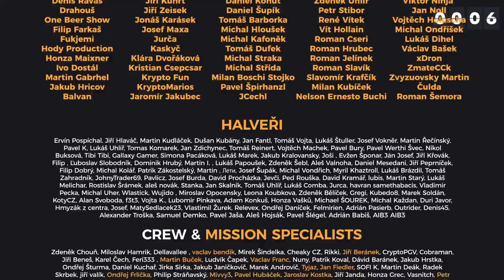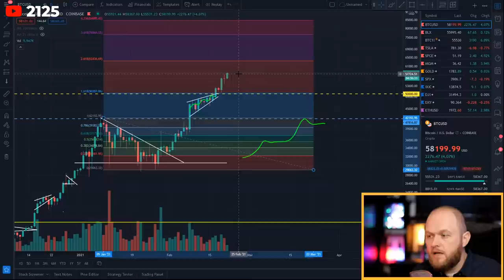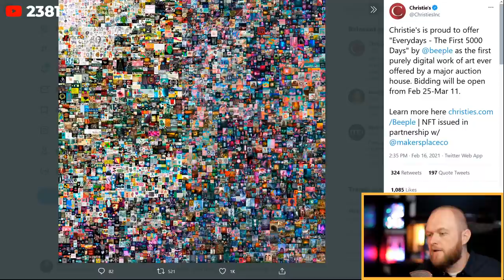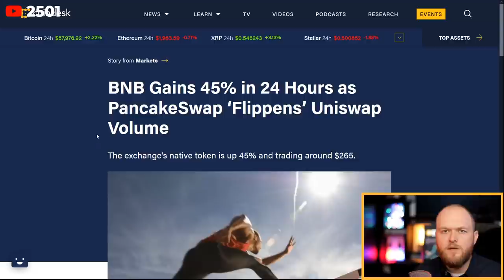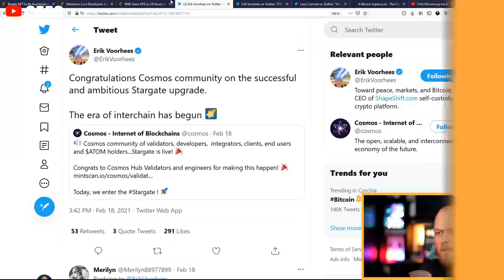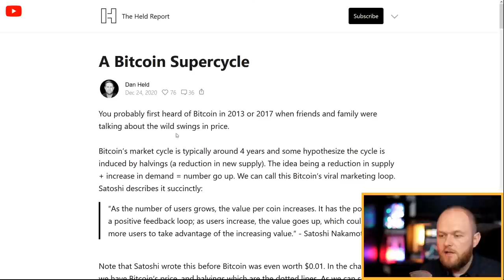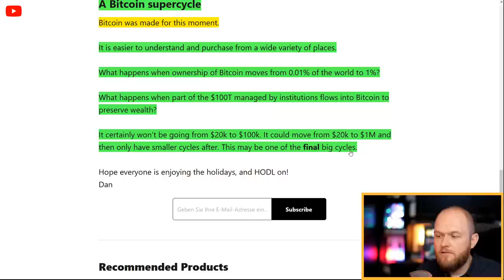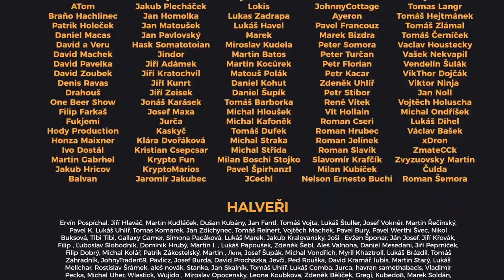BK LIVE: Narozeninový stream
💡Bitcoinovej kanál je tu s vámi už 2 roky. Pojďme to zapít a pokecat o kryptoměnách a Bitcoinu především!

📄Program streamu:
• 0:00 Intro a úvod do narozeninového streamu
• 9:00 Rozhovor s Tesláčkem a upozornění na scam
• 17:20 Merch
• 23:18 Šarlatánská analýza BTC
• 28:14 Nové metriky stále přibývají
• 30:57 Vracíme se ke společnosti BlackRock
• 34:27 Společnost NYDIG plánuje vlastní ETF
• 40:27 Samsung Pay bude brzy podporovat Bitcoin
• 42:03 Aukční síň Christie's bude prodávat NFT autora Beeplu
• 52:33 Juicy NFTs, CryptoPunks a Counter-Strike
• 1:00:30 Nyan Cat NFT se prodala za 300ETH a Fake Banksy NFT přes $1 milion v ETH
• 1:02:15 Vzniká první trezor s pojištěním pro NFTs
• 1:05:10 Velké přiznání
• 1:06:55 Coinbase nabídne stakeování Etherea 2.0
• 1:10:10 O BNB (Binance Coin) roste zájem
• 1:21:33 Cardano, spuštění mainnetu Goguenu a alternativy k Ethereu
• 1:30:25 Cosmos spouští fázi Stargate
• 1:38:00 Twitter, anarchokapitalismus a cena bitcoinu po odhalení Satoshiho Nakamota
• 1:53:01 Kritika Bitcoinu, budoucnost bankovního systému a přepočet bitcoinů na rohlíky
• 2:06:13 Super cyklus - teorie Dana Helda
• 2:20:00 Začátek Okurkového pokecu

❤️Kanál můžete podpořit kryptoměnami:
BTC: bc1qh95w0wd0smwwn7ku9mzzyywahr4ra33mxe2ppm
LTC: MKXnaabHPAnsJb3gcfmFLxm8Rta3KSejMs
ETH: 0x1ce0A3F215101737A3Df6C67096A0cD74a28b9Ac